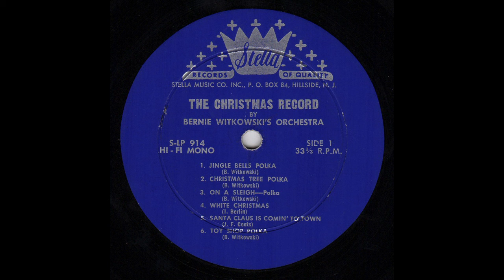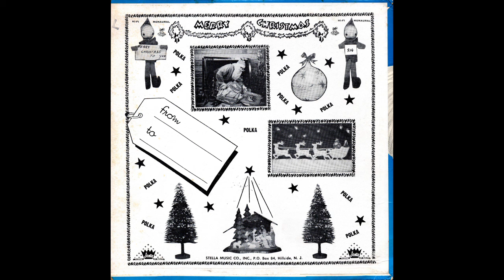07 Bernie Witkowski And His Silver Bell Orchestra Harmonica For Christmas